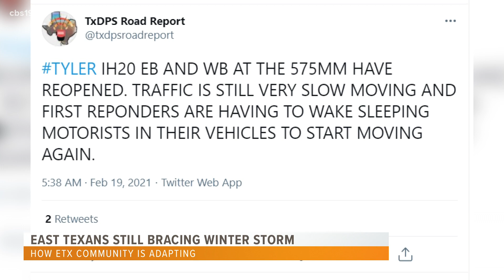Commuters spend the night at a standstill along I-20 due to major backup caused by icy roads, East T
Commuters spend the night at a standstill along I-20 due to major backup caused by icy roads, East Texans continue to adapt to winter storm